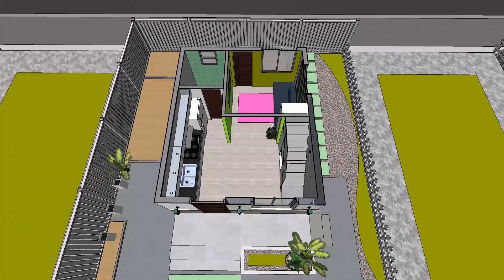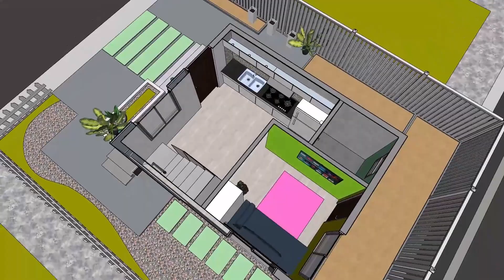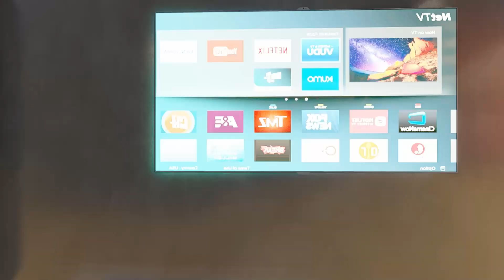Small House Design l 4x5 Meters l LOFT TYPE(Budget Friendly)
hi Guys Here's Another House Design for all of you.. :)

   This House is a LOFT type with a dimension of 4m x 5m  with a total area of 20 sqm. This house is good for a starting couple. My purpose of doing this house design is to provide a compact size home with a complete facility inside just like the concept for condo units. we tend to make the space as a multipurpose. like for example the living area it can be use as Sala for visitor and at the same time you can also use it as an extra bedroom by just putting a sofa bed on it at night. Also the Dining Bar table under the stair it can be pulled in and out to save space. This is just an example that space is not a big issue if we can make a good plan.
its not the big space that make the house a home its the FAMILY living in it and making it special.

Bare Unit price= 200,000php (minimum)
Depends on how u handle the construction it can reach up to (300,000 php for bare/rough finish)

Standard= 400,000- 500,000php
Elegant Finish= 700,000php

to MK design Ph

           if ever you plan to build it on your own always consider on checking first the building codes on your area.

PLEASE  GIVE CREDIT by adding MK Designph :)